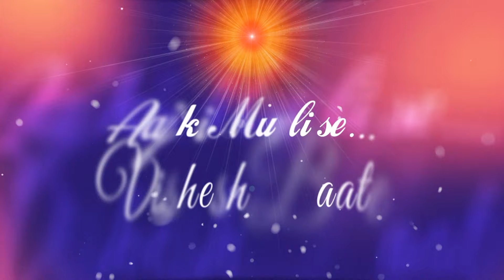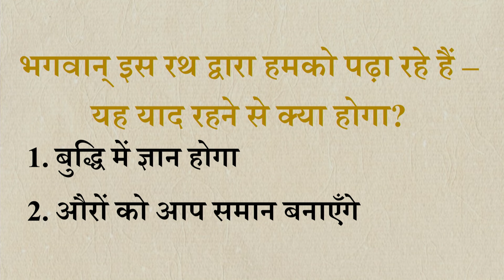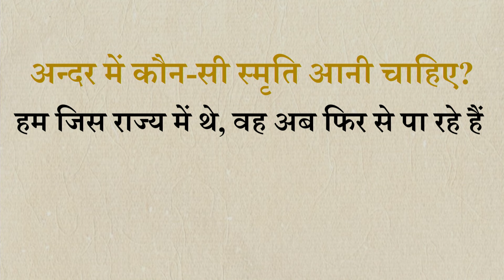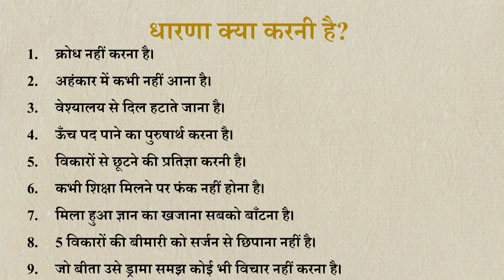Aaj ki Murli se Vishesh Baate 20-07-2024 by BK Shweta Behen from Om Shanti Retreat Centre, Delhi-NCR